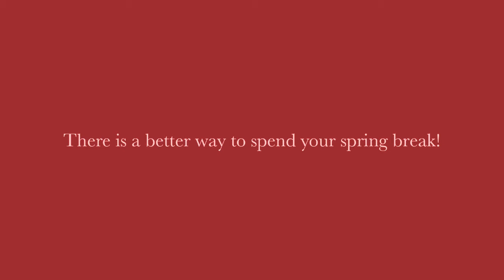How to spend your spring break!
This is a short movie clip that I made for my blog. I hope you enjoy!